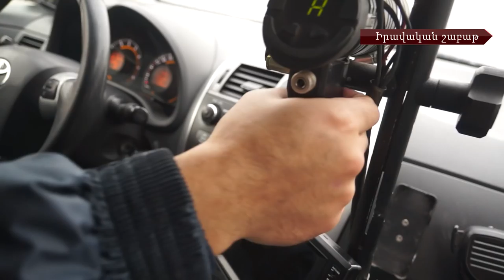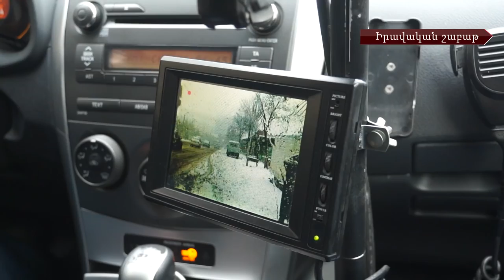Դատարան փաստաթղթեր ներկայացնելու նոր կարգի և շարժական արագաչափերի խնդրահարույց հարցերի մասին